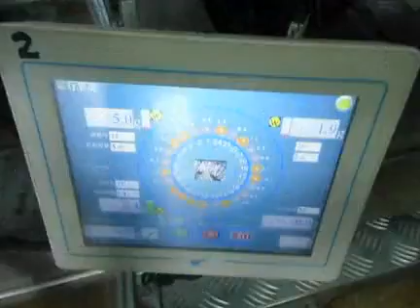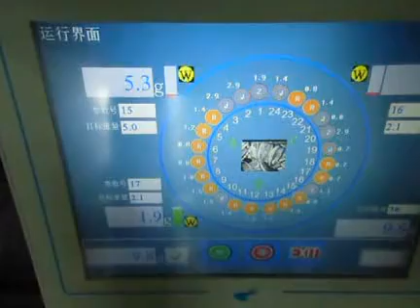Hybrid nuts and dry fruits multihead weighing machine / 24 head weigher